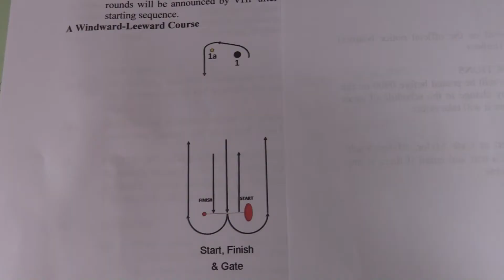Firebirds 2018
Description